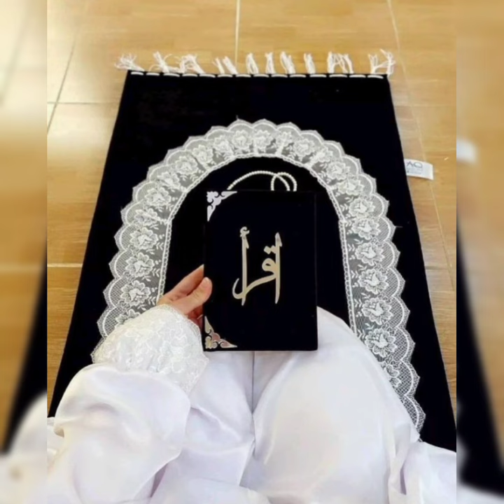Same Dress Set colorful Prayer mat Muslim Girls | Muslim Prayer Rug With Beautiful Quran & Tasbih ❣️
Beautiful Quran & Tasbih Same Color Prayer Rug Set Muslimah Girls 💜💙 💛
Islamic Style Muslim Girls Love Islam RELIGION @MuslimFashionstyle